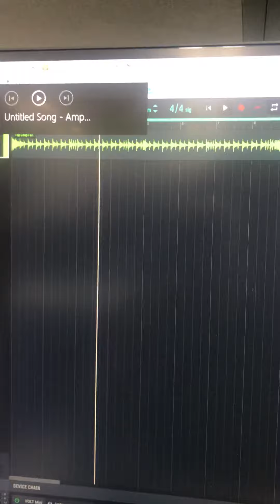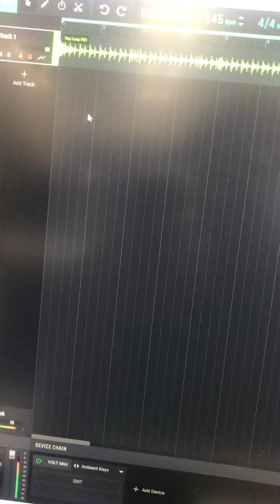Top loop groovin beat